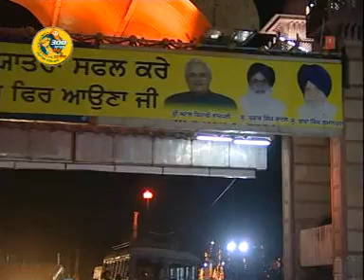Guru Maneyo Granth - Jagriti Yatra (Part 5 of 9)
300 SAAL GURU DE NAAL, Guru Maneyo Granth - Jagriti Yatra (Part 5 of 9)